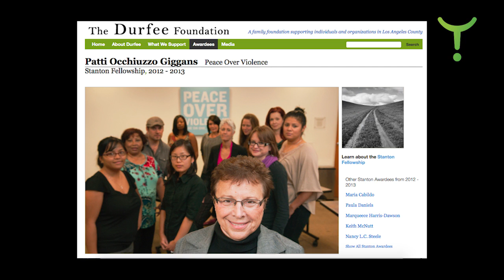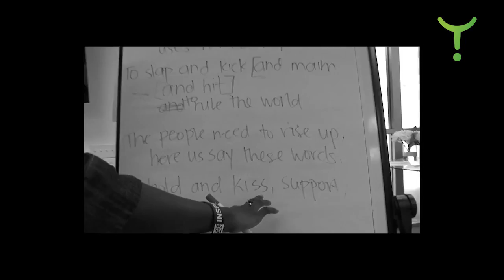Reducing Sexual Violence Patti Giggans 13 of 14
Patti shares her work as a recipient of a Stanton Fellowship through the Durfee Foundation exploring ways to significantly reduce violence against women and girls in the years ahead.

David Roy Green of WHEN whenworldwide.org interviews Executive Director of Peace Over Violence Patti Giggans in Los Angeles, California. Patti grew up in the 1960’s learning about the holocaust, the civil rights movement and the feminist and gay rights movements. “I chose to work in violence prevention because there can be no equality or freedom when there is violence or the threat of violence.”
Patti has held leadership positions in the field of sexual assault and domestic violence including president of The California Coalition Against Sexual Assault (CALCASA) and founding board member of the California Partnership To End Domestic Violence (CPEDV).  She helped create violence prevention curricula, co-authored books on teen dating violence and women’s self-defence, and founded the first women’s martial arts school in Southern California in 1978.